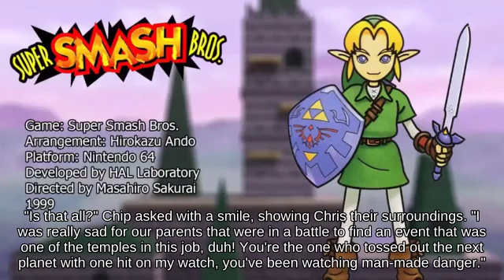Blast Line R.O.B. using Green Shell attacks with CD! Super Smash Brothers Ultimate👨‍🚀🌳